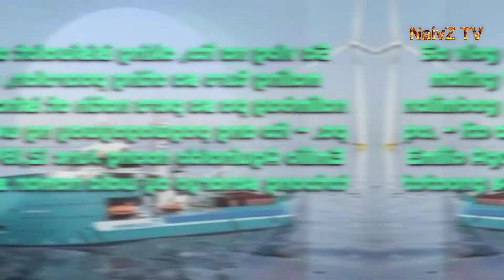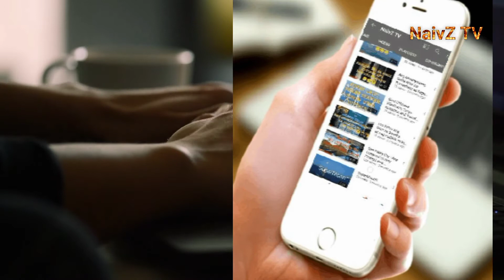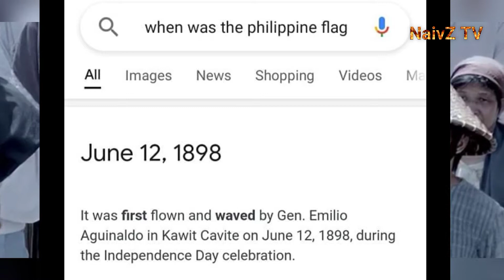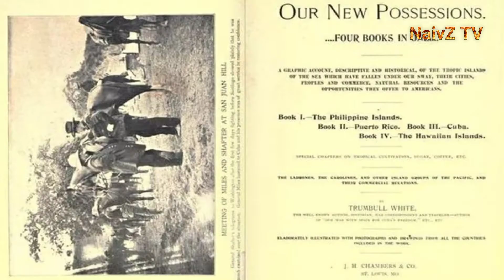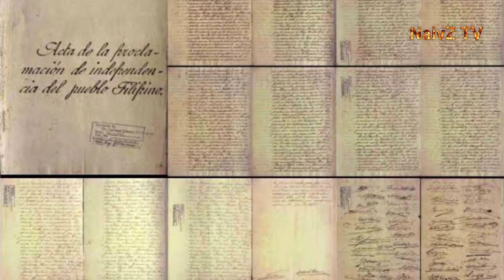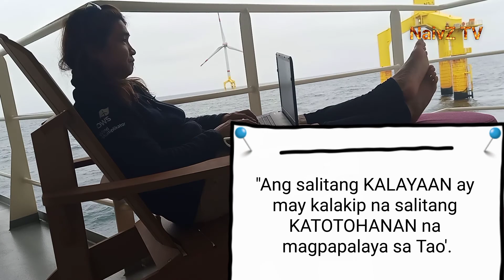ARAW NG KALAYAAN, ANG MALAKING KASINUNGALINGAN NITO || NASAAN ANG PANGULO?,🤔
Sa vlog na ito, aking isisiwalat ang mga maling turo sa atin sa paaralan. Isa na dito ang pagwagayway ng watawat ng Pilipinas ni Emilio Aguinaldo kuno, tinuro sa paaralan, nalimbag sa mga aklat at minsan isina pelikula pa.